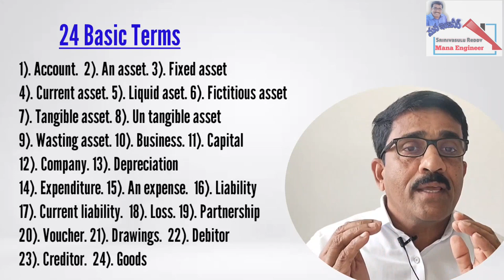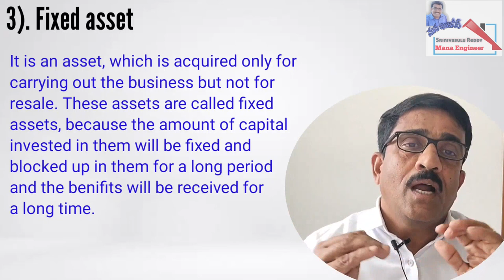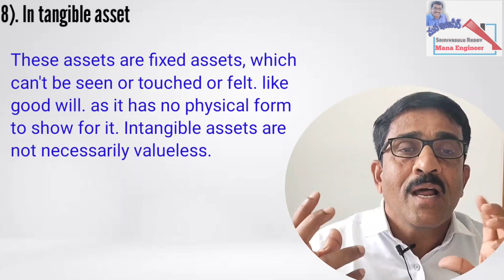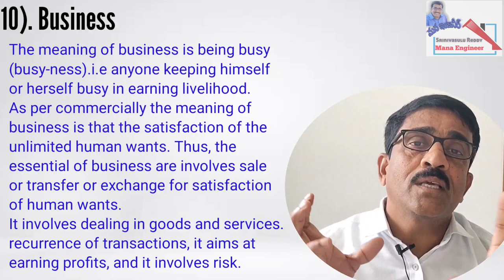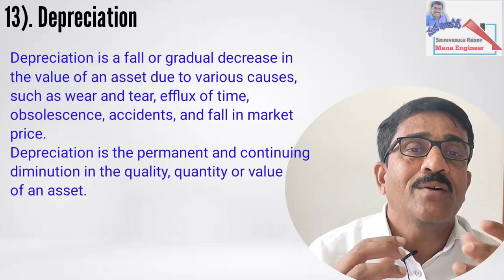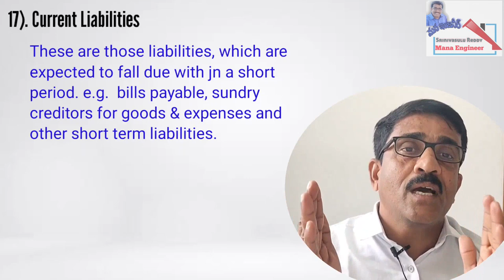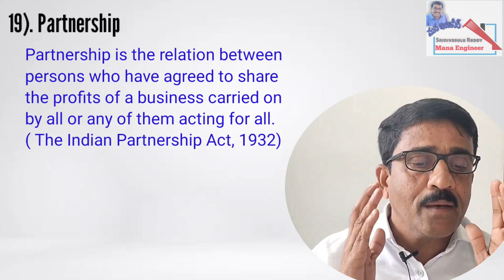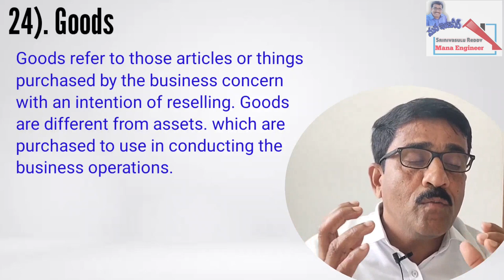Basic Account Terms for CivilEngineers &Builders,ఇంజనీర్లు & బిల్డర్స్ తెలుసుకోవలసిన అకౌంట్స్ పదాలు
Iam here with explaining the details to know the account terms, for every civil engineer and builder.